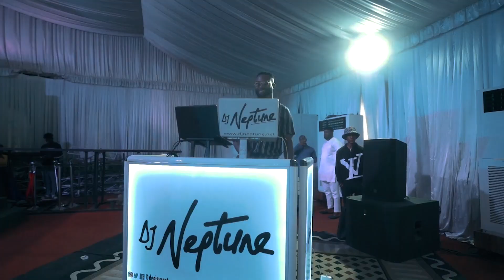Woli Arole Wedding (reception after party)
It's official a BOY has become a MAN.

I have joined the LEAGUE of GENTLEMEN.

I left the WhatsApp group of BACHELORS.

I have joined the ZOOM LINK of married MEN.

Let me reintroduce myself as Mr Toyin Bayegun.

Let me introduce my wife Mrs Yemi Bayegun.

Mr and Mrs Bayegun Ologo.

Aanu mo ri gba.

Ade Ori Okin.